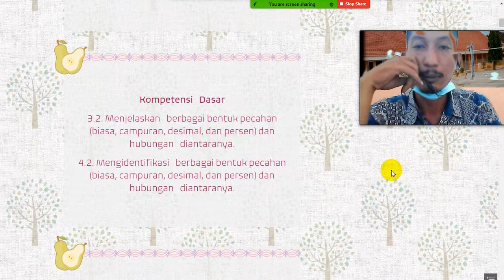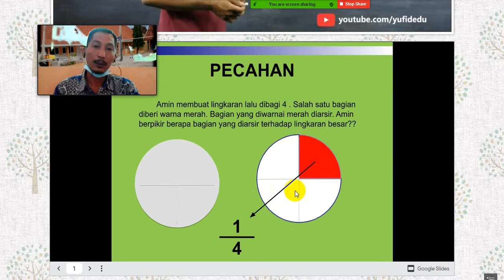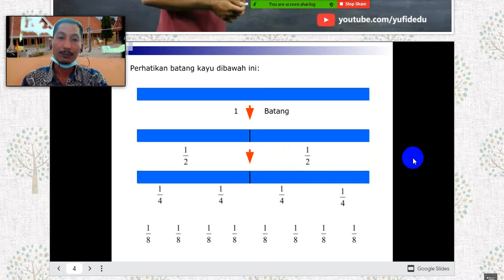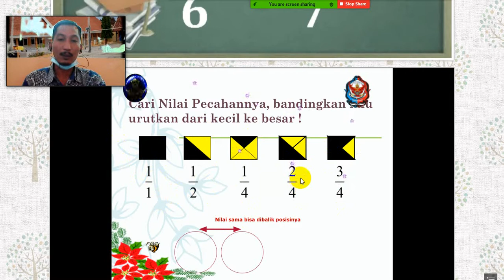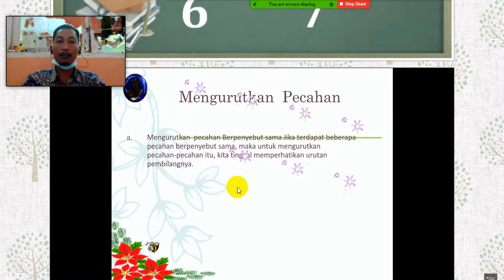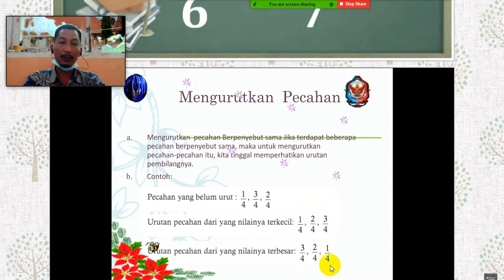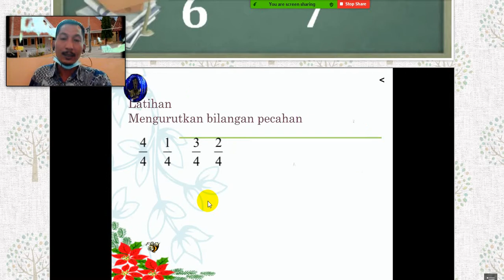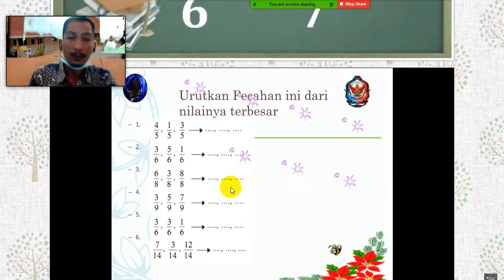Matematika Membandingkan Pecahan